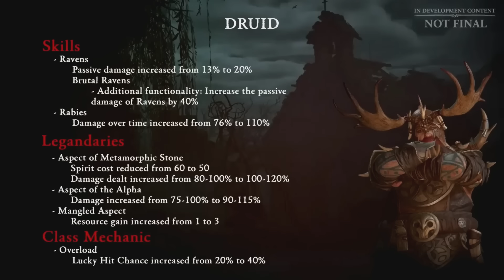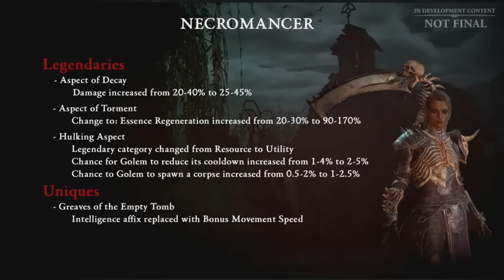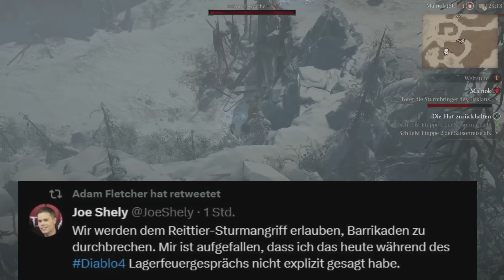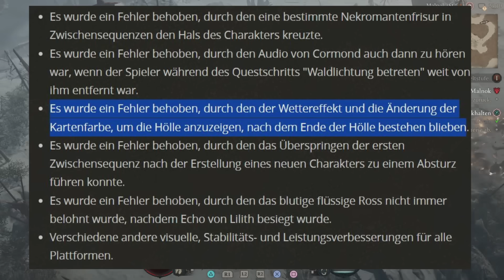Diablo 4 Update - ES IST OFFENBART: Offizielle Änderungen, Patch Klassen Buffs & Endlich Besser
Diablo 4 Update deutsch Ps5 Gameplay - Diablo IV News Es ist offiziell Entwickler bestätigen Offizielle Änderungen Patch 1.1.1 Klassen Buffs, Dungeon Loot Besser, Bugfixes & Performance

Es darf wieder gemetzelt werden! Ich werde euch auf eine Reise nach Sanctuary begleiten und gemeinsam stellen wir uns den Dämonenhorden aus der wortwörtlichen Hölle und vielleicht auch Blizzards Gier :D

Dickes Danke an alle Kanalmitglieder, die es mir ermöglichen auch weiterhin täglich Videos zu bringen. Besonderer Dank an die Kartoffel Ritter: Prophet, TheJoker, Markus, Matze, littleassassin, DerLukas, Gerald, Chilly, German RW, Grey Shooter, Noxii, Yan, T-Low & Hazel :D
Und den Knappen: blackmcdevil, Akinna & SpaceGoat

0:00 - Intro
1:20 - Das Wichtigste Zuerst
2:40 - Klassen Buffs
5:35 - Dungeon Änderungen
7:44 - Performance & Bugs Endlich besser